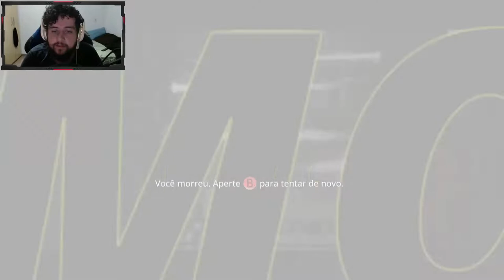CONFLITO CONTRA OS GAMERS! - My Friend Pedro #2